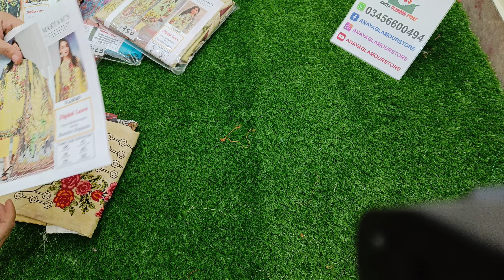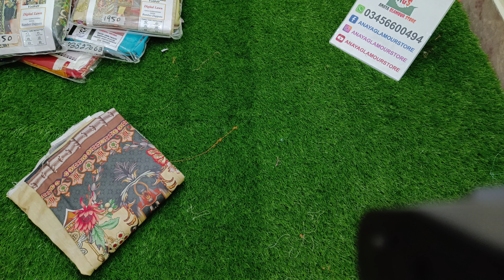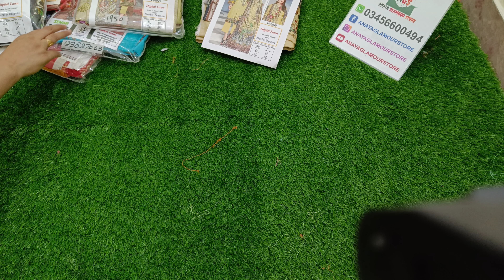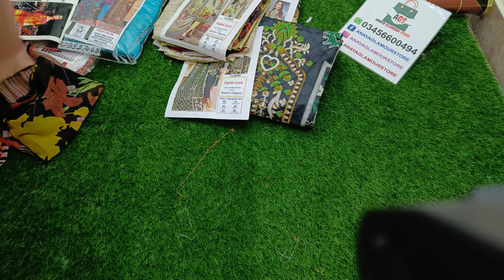lawn dress design | lawn collection | lawn suit eid sale 2023 | anayaglamourstore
Zellbury New Collection 2023 🤩 ||Latest  Eid collection 2023 ❤️

Zellbury New Collection 2023 unstitched 🤩 ||Latest  Eid collection unstitched  2023 ❤️

Zellbury Eid New Collection Lawn 2023 || zellbury stitched starting 1300

zellbury lawn 2023, zellbury lawn sale, zellbury lawn collection 2023, zellbury lawn review, zellbury lawn collection, zellbury lawn collection 2022, zellbury lawn collection 2021, zellbury lawn, zellbury new lawn 2023
zellbury summer collection
zellbury summer collection 2023
Zellbury perfume review
Zellbury sale today 2023
Zellbury low prices collection 2023
zellbury summer collection
kanwal rohail
kundali bhagya
ladies Concern
lawn collection 2023
lawn eid collection 2023
lawn sale 2023
lime light lawn sale 2023
ethnic unstitched collection 2023
gull jee fabrics price
į. chunri collection 2023
jjunaid jamshed sale 2023 nevw..
j,sale 2023
j.sale 2023 today
almirah sale 2023
anarkali frock design
baroque new collection 2023
bin saeed lawn collection 2022
bonanza satrangi eid collection...
bonanza satrangi sale 2022
bonanza satrangi summer collec...
brand sale 2023
chinyere
edenrobe
eid collection
almirah sale 2023
anarkali frock design
brand sale 2023
chinyere
edenrobe
eid collection
j sale
lawn 2023
lawn dress design 2023
life with arhama
limelight
limelight sale
limelight stitched collection 2023
j. stitched collection 2023
drama
gul ahmed chunri collection 2023
zellbury
j. sale